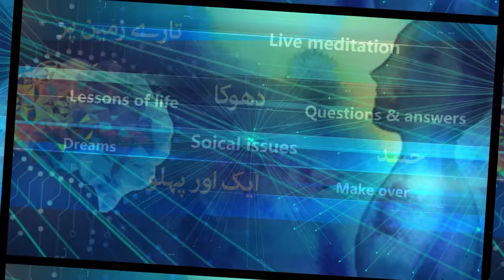Kamyabi ki door | 2024 ki Pehli Zabardast Technique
F-14/2A, Block-9 Clifton, Karachi-75500 Pakistan
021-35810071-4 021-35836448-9